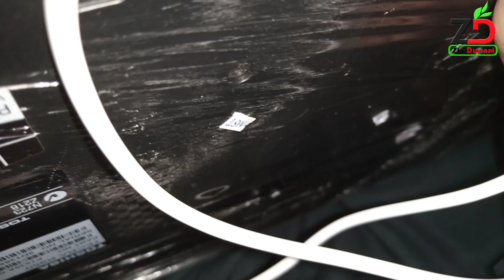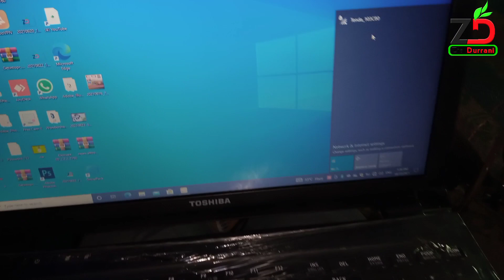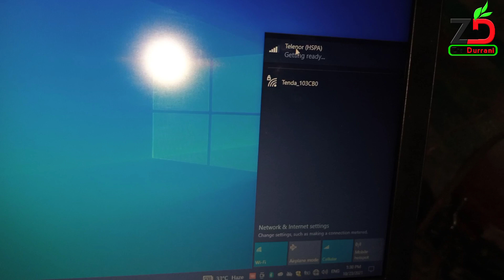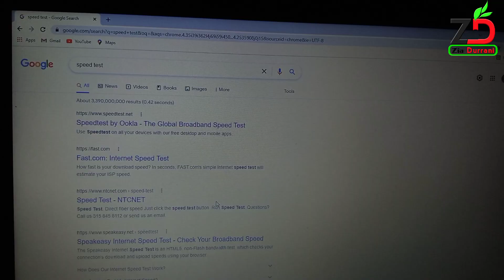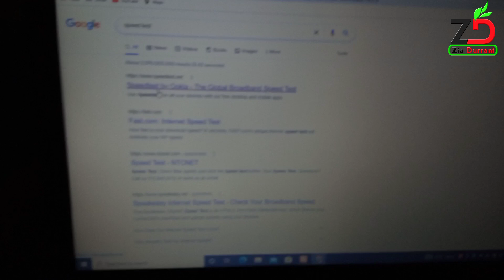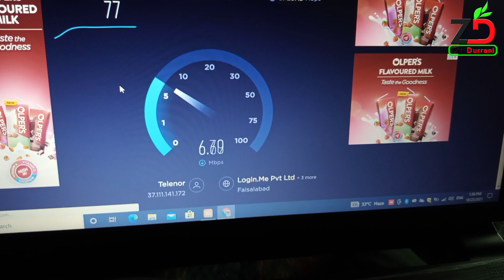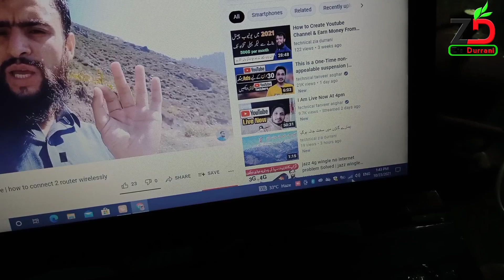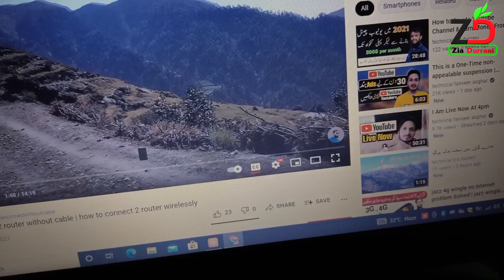how to insert sim card in laptop | use sim card in lep top